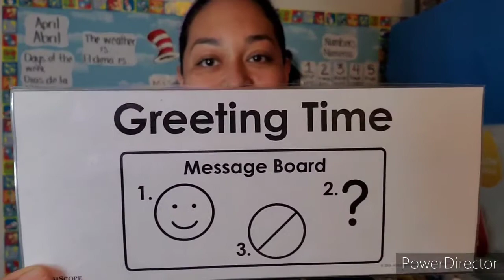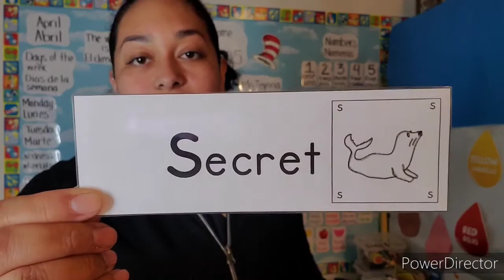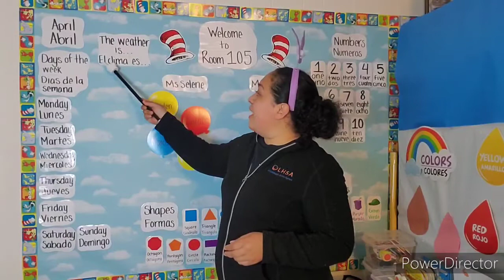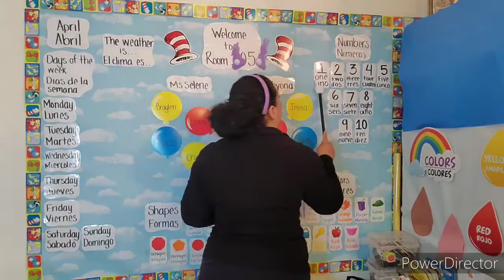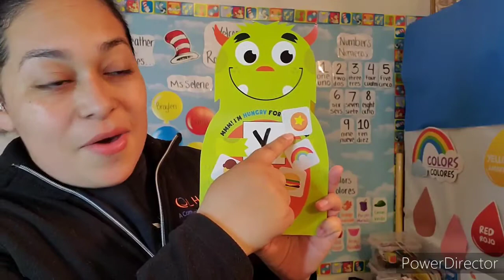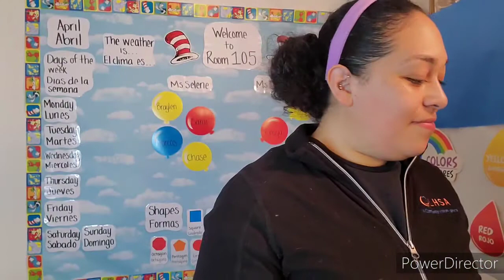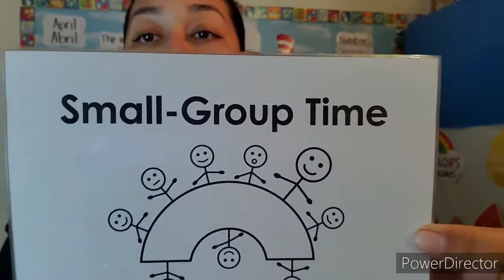Morning message (Large group) and Small group activity (Scratch art)!